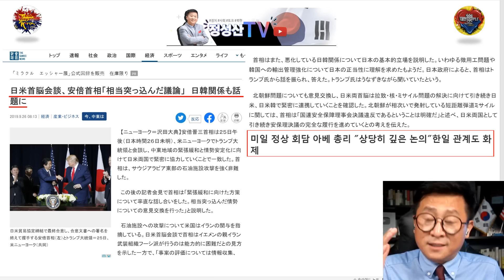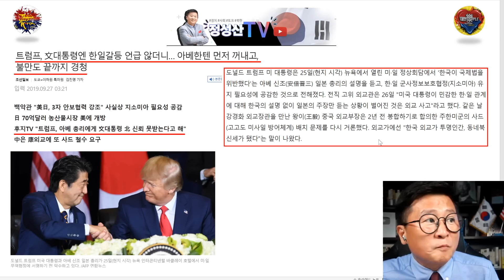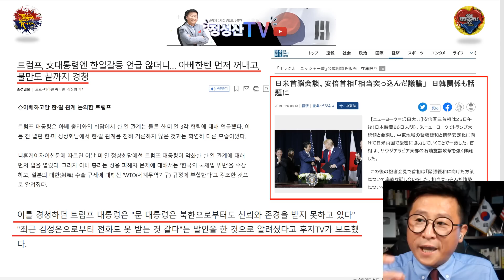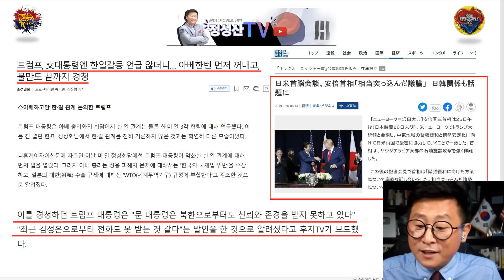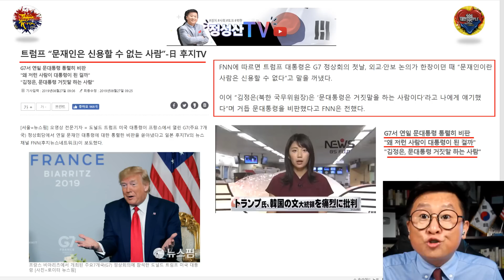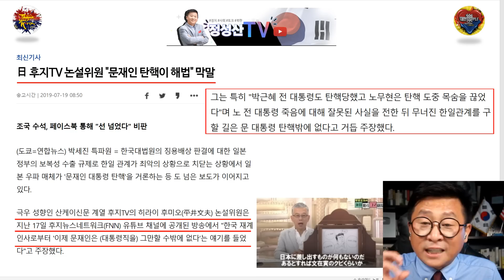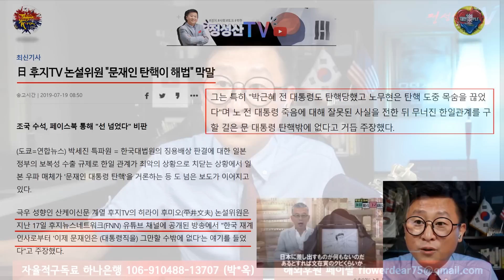문정권에 대한 김정은의 본심 드디어 나왔다190927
문주사파정권에 대한 김정은의 본심 분석하였습니다.